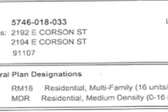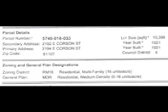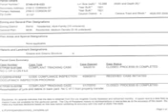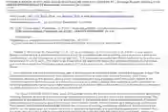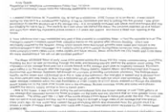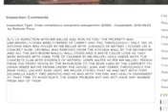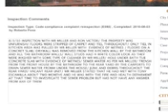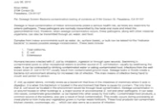part 1 4;41insurance MOVSENT TO QUICKTIME PLUS SOUND CLIPS copy 2194 corson scandal Bill Boggaard,Eric walsh,jon pollard,Selemi Masri Poison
NAZI'S RUNNING PASADENA CALIFORNIA?
NATIONAL SECEURITY BREECH!!
           Perthaps now that CRE (carbapenem-resistant Enterobatericeae) is on the loose AND can be traced right here to Pasadena n- but Pasadena's Health Dept has blacked out the Stats. film at ... never mind they are gone altered or NYOB - Yep NYOB is busy in Pasadena these days.
Most of us really do not like the fact that People are right here right now being sacrificed by The Pasadena City Council whom was not elected by the general voters of Pasadena CA.       B O O !!!  Who are these City leaders looking out for? Not you the Home owner. Pasadena will not provide emergency services outside of superficial excepting the loud for the "mexico areas". I take offense to that. I take offense that the City Council is now calling itself "the people" so it appears as if someone outside of the locked door secret real city council meetings approves of the rapeing in retrospect. repost and look into this travesty - its on your doorstep, in your kitchen, your bath. This is fixable. J.P.L. can still make rockets -  but like the playground bully has to learn to pee in the right place and not on people or in the drinking fountain... Hahamonga is not the right place. I love Pasadena. I love Hahamonga. I love J. P. L. yep. I Love NASA. I Love you America. I love you Every place else. I love love Earth. I love the Universe, some of my favorite people live here. So why is the importance of people's Health being dictated by people who hate people? Check it Out. Follow the trail from 2194 Corson The killing Jar right up the Mountain to Jack's Lab. Monk Hill treatment Plant that J.P.L. was forced to install for the immediate pricy Gentrified Community at the tip of Lincoln up in Alta Dena. Too Many Doctors with Cancer right there now to hide. People who handle lots of water and treatment are being treated t a phenomenally higher rate than others from the National Average. Eric says its because people are to fat. - Poisons Esp. rocket fuel attacks the bodes ability to regulate Fat production. So it's my fat ass's fault that I got a stroke - never mind the Poisonous gas rising up from the City's underground poison sump under 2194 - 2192 Corson. It leads right back to its Maker. Save Hahamonga. Save Pasadena. Save the People in the region. Retool J. P. L. to run a CLOSED SYSTEM RECYCLING AND TREATMENT PROGRAM FOR ALL ITS WASTE INC SEWAGE AND DRAIN WATER AS PRESCRIBED BY LAW. Law - oh that. Remember that Law only means something if its enforced. Why hasn't ANYONE enforced the orders already in place? Because the public has been lied to every day for over 20 years. There are more than 9,871 really bad toxic chemicals that the E. P. A. monitors with really special very sensitive equipment. When the EPA declares a place to be a Site its really Bad and usually takes a while to Clean up under the Watchful Eye of Big Brother E. P. A.  When one of those places is so Obscenely Bad far and above the Ordinary E.P.A. sites its called a SUPERFUND SITE. Yep this is a true dark distinction as Billions of Dollars are allocated for the rejuvenating of U. S. Soil after some uncaring greedy bastard(s) approved it with out regard to Human Health. This is happening way too much across America. So anyway a Superfund is Super Everything. This is why instead of using High tech state of the art sensing and monitoring equipment over seen by highly trained and protected professionals as normally would be expected in a Haz Mat monitoring situation, especially if the POSSIBILITY exists for direct or cross contamination such as a sloshing around or in an industrial stream bank. So what does the Rocket Science Industry bring us the little people whom live work get treated play shop in Pasadena Ca protect us with? Space suit wearing robots? No No No. Little girls with ph papers. Now this is really sick. Showing us how safe the water from JPL's Ballooning Colon with the healthy looking children. This is Nazi Style hatred for mankind. Eugenics is a Nazi - Thing  that came FROM Pasadena to Germany before Hitler.
   Achtung  - Pasadena People - Dr. Eric Walsh has prepared a cure for your kind. Oh Yea. Nazi and Eugenics has evolved to accept the Other Races temporally during the take over phase of the Fourth Reich beginning with Pasadena it self. Pasadena.   I can guarantee you that these kids are not the children of our fearless leaders who don't live here. They are probably living nearby and want do do a good thing for our community - Bless them.